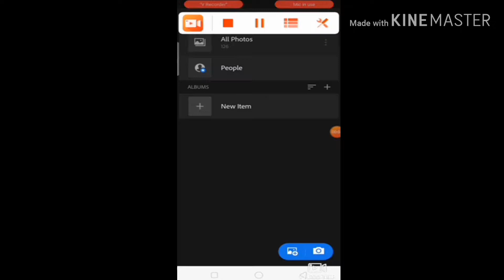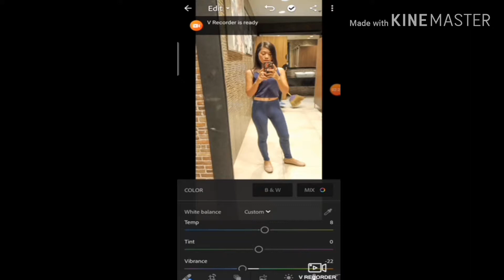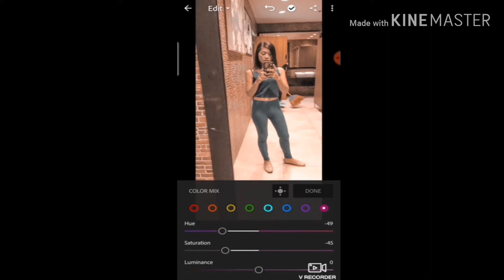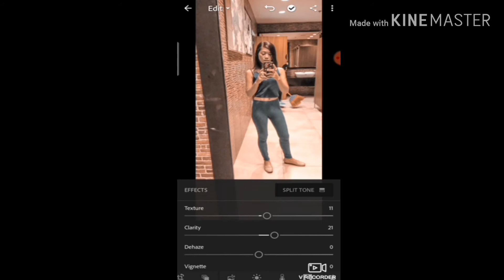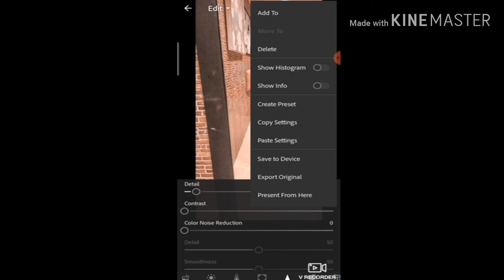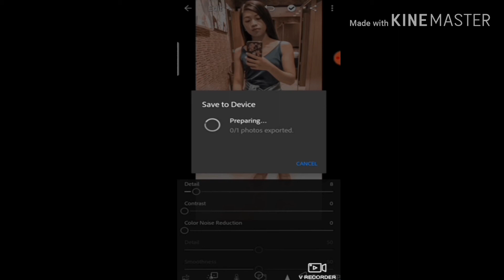HOW I EDIT MY INSTAGRAM PHOTOS USING CC LIGHTROOM APPLICATION?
Hi guys I hope you like this video and helps you on how to edit your Instagram photos.